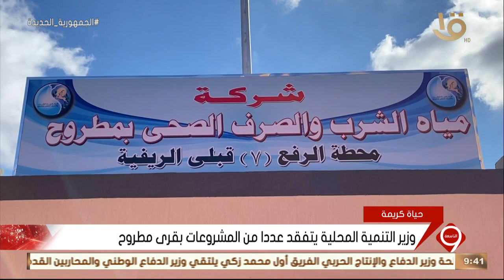نشرة التاسعة | تدشين عدد من المشروعات بمحافظة مطروح ضمن أعمال المبادرة الرئاسية